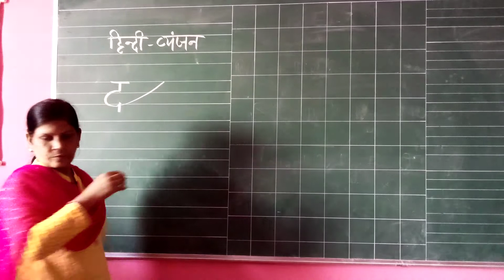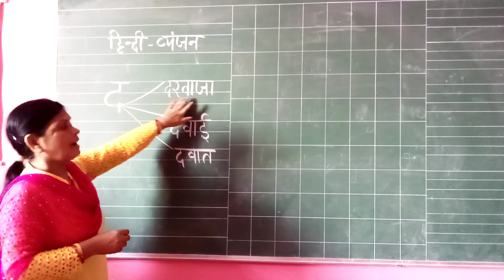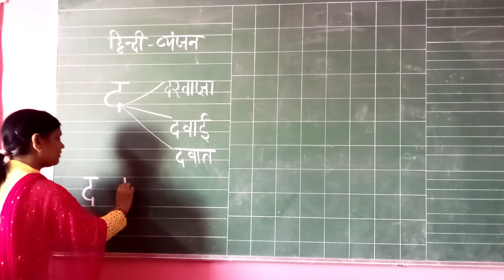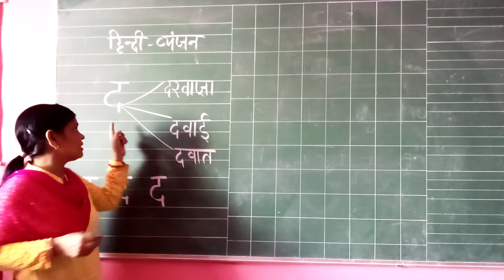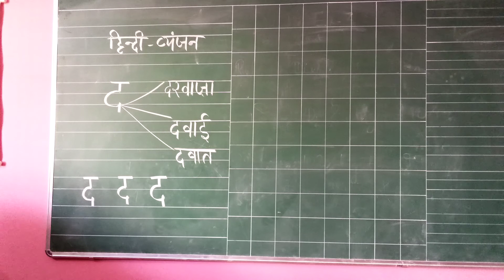Class Playway Nursery L K G Online Class For Hindi अक्षर द